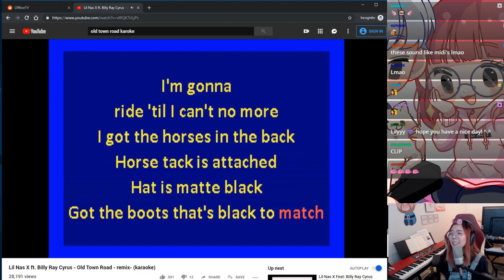IRL - lilypichu - Old Town Road